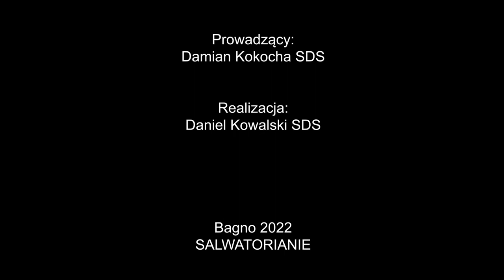#12 Bp Karol Kulczycki SDS – salwatorianin, który został pierwszym polskim biskupem w Australii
Tym razem rozmawiałem ze współbratem, który jest biskupem w Australii. Bp Karol opowiadał o drodze swojego powołania, która nie była wcale oczywista. Rozmawialiśmy o tym jak wygląda posługa księży w Australii, jakie są tam zwyczaje, realia. Bp Karol podzielił się także tym, jak wygląda proces nominacji na biskupa. Nie zabrakło też wspomnień związanych z nowicjatem, seminarium, pracą w Salwatoriańskim Ośrodku Powołań. Bp Karol opowiedział również o swojej pasji, którą jest… informatyka! Zapraszam do oglądania odcinka!